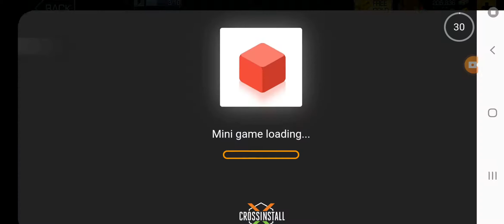dino hunter deadly shores events android gameplay